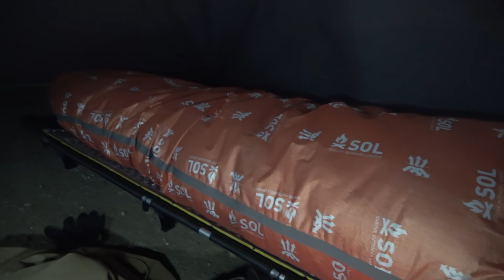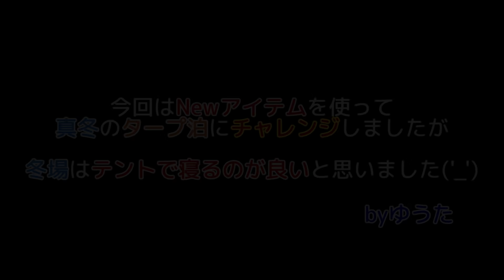【真冬のタープ泊に初挑戦】1月の極寒にタープ＆コットとシェラフだけ？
SOL(ソル) エスケーププロヴィヴィ

Helinox(ヘリノックス) ライトコット

THERMAREST(サーマレスト) マットレス